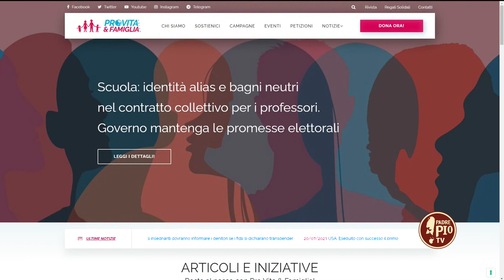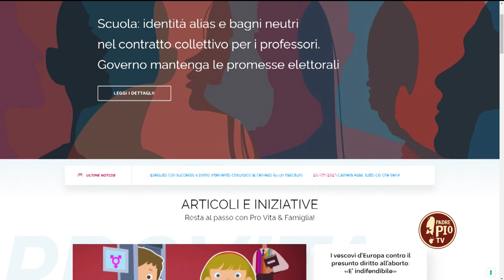La solitudine digitale e il ruolo della scuola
Intervista a Jacopo Coghe, portavoce di Pro Vita & Famiglia